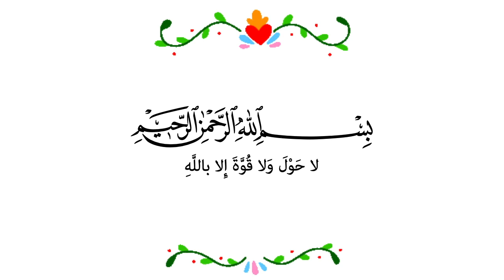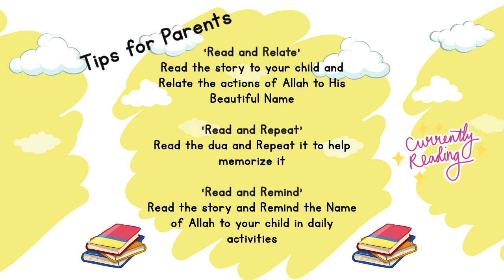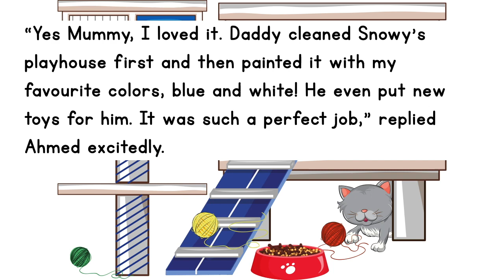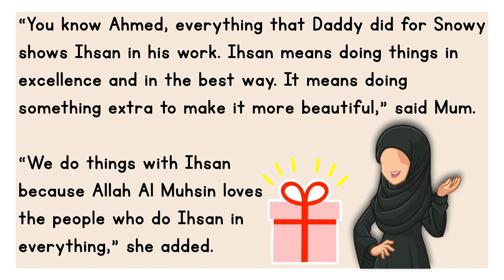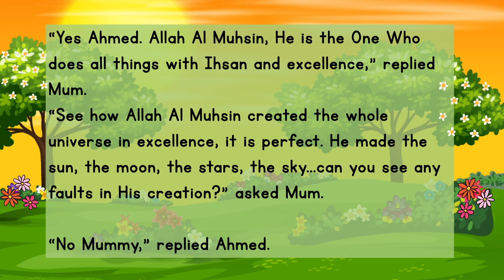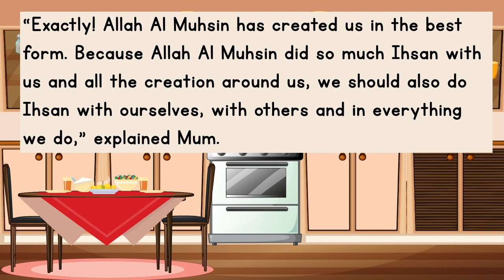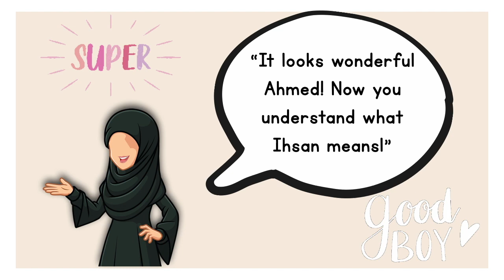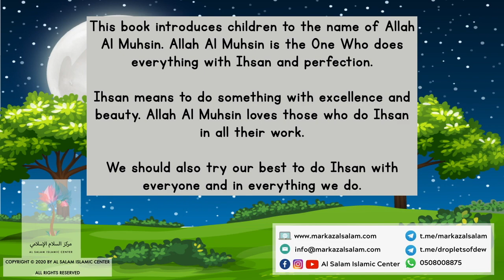Knowing Allah Al Muhsin